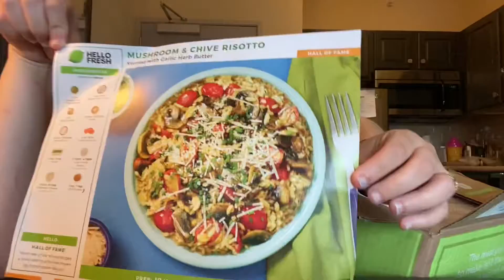Hello fresh: minha primeira caixa!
Neste vídeo mostro - e explico brevemente - a primeira caixa que recebi da Hello Fresh, uma experiência um tanto quanto frustrante por diversos motivos.. A segunda também atrasou, me tiraram vários descontos e muitos estresses… fique ligado para a parte dois (a segunda caixa)!